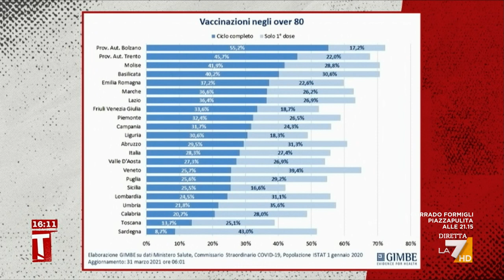Stop alle vaccinazioni a Carolei in Calabria, il sindaco Iannucci: "Strano cambiare tutto ...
Stop alle vaccinazioni a Carolei (CS) in Calabria, parla il sindaco Iannucci: "Stiamo aspettando di effettuare le seconde dosi, mi sembra strano cambiare tutto durante il percorso"